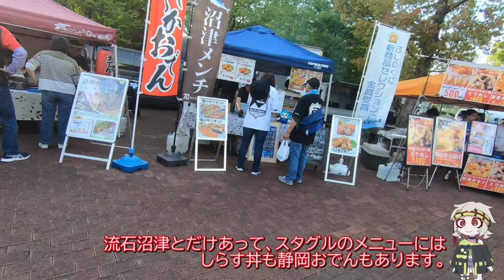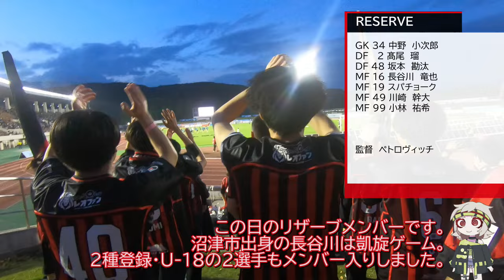【Vlog】愛鷹アウェイゴール裏でコンサドーレを応援してきた【'24ルヴァン杯初戦】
2024年4月17日に北海道コンサドーレ札幌を応援しに愛鷹広域公園多目的競技場に行ってきました。
投稿者にとっての2024シーズン現地開幕戦でした。
今年から試合中はGoProを体に固定して動画撮影をすることにしたのですが、ゴール裏であれだけ跳ねてたのにカメラのブレがかなり抑えられててGoProすげーってなりました。

【声の出演】
満別花丸（VOICEVOX）